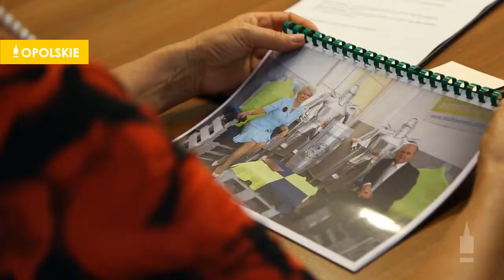Multiserwis kształci i zatrudnia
Multiserwis przygotowuje młodzież do zawodu. 12 absolwentów, którzy trzy lata temu rozpoczęło tutaj praktyki, dziś przyszło do pracy jako pełnoprawni pracownicy.

10 września podpisali umowę o pracę, a ci najbardziej wybitni zostali nagrodzeni za wyniki w nauce i celująco zdany egzamin czeladniczy